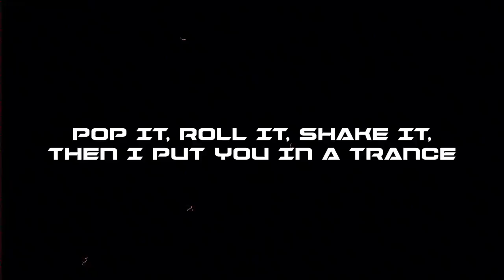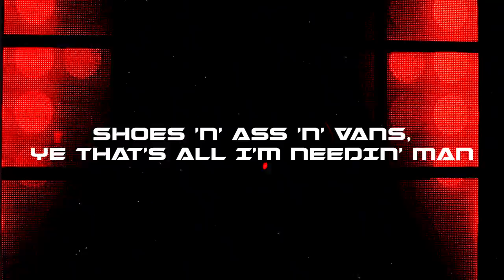Where It's ATT - Brands | Lyric Video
-Lyrics-
Intro

Vers 1
Shoes n’ ass n vans, ye that’s all I’m needin’ man
Pop it, roll it, shake it, then I put you in a trance
Rollin’ wearing brands and pullin’ up my pants
I got this I’d like to ask, Hey! Do you wanna dance?

Pre Chorus
Shoes n’ ass n vans, Shoes n’ ass n vans Shoes n’ ass n vans

Hey! Do you wanna dance?

Vers 2
Shoes n’ ass n vans

Pre Chrous
Shoes n’ ass n vans, Shoes n’ ass n vans,